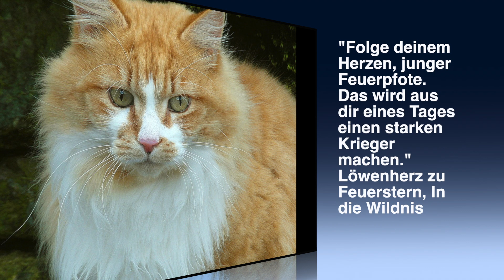Die schönsten WaCa Zitate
Meine Lieblings-WaCa-Zitate
Viel Spaß!